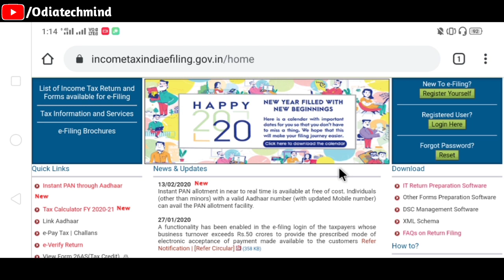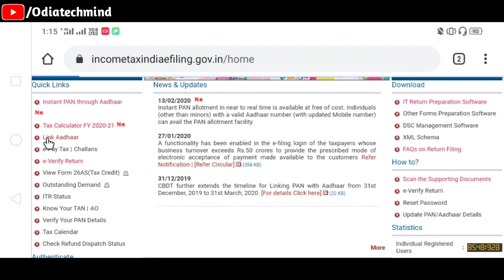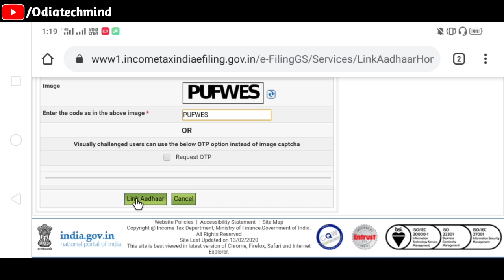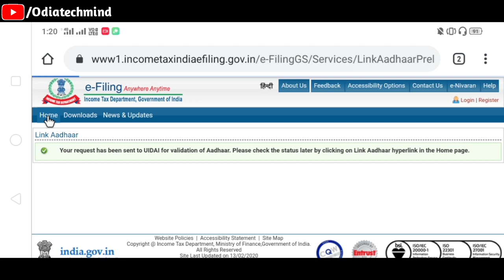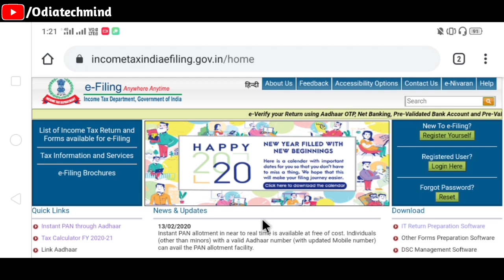ମାର୍ଚ୍ଚ ୩୧ ତାରିଖ ପୂର୍ବରୁ କରନ୍ତୁ ଏହି କାମ ନଚେତ୍ ଆପଣଙ୍କ ପାନ୍ କାର୍ଡ ସବୁଦିନ ପାଇଁ ଅଚଳ ହେଇଜିବ